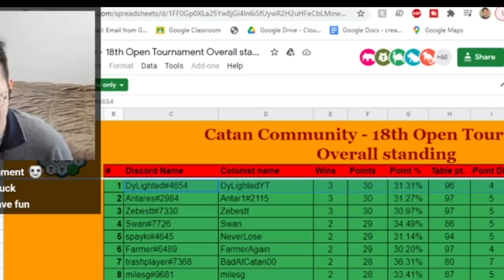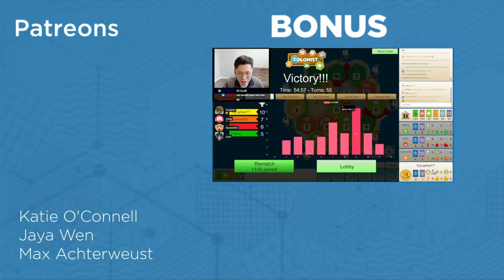SEMIFINALS - CATAN Community Tournament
⭐️Follow Me If You Are Awesome:
SEMIFINALS of the Catan Community Tournament where I get GANG ROBBED using a longest road setup.

One of my Patrons said “Without Dylan's trading master class, I could not have reached the top 100 online. For a long time, I thought my game was missing something and I couldn't pinpoint exactly what it was, but the trading masterclass has made me a lot more confident in my ability to win.”